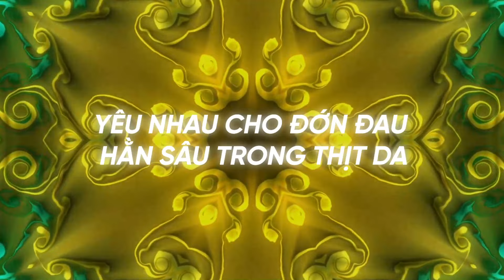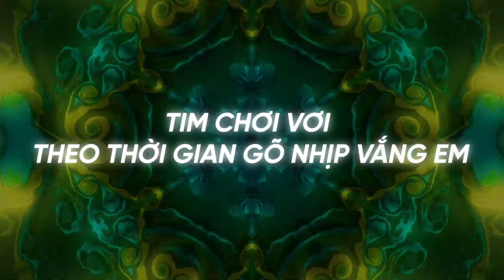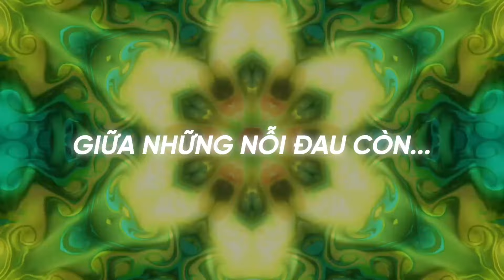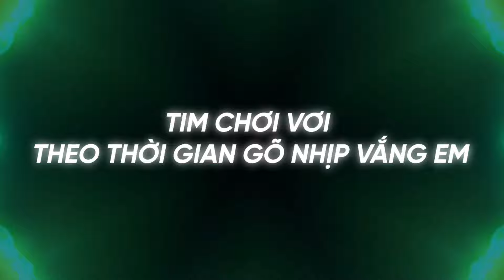KHÓI THUỐC ĐỢI CHỜ | QUANG HÀ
Bài hát: KHÓI THUỐC ĐỢI CHỜ | QUANG HÀ

Kênh Youtube chính thức của ca sĩ Quang Hà

Hãy Theo dõi kênh Youtube của Quang Hà để cập nhật những sản phẩm mới nhất nhé!